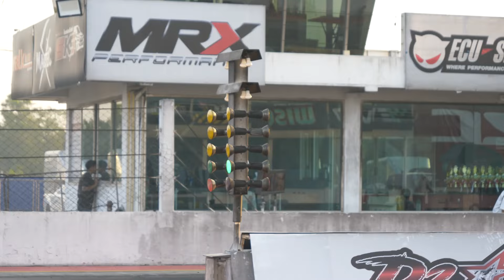RACING PICKUP TRUCKS IN BANGKOK, THAILAND 🇹🇭 AMAZING THAI CAR CULTURE!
In this vlog we visit a small race track in rural part of Bangkok in Thailand to attend an event where pickup trucks are racing for a 1/4 mile. I definitely didn't expect this about Thai car culture. More vlogs like this coming very soon!